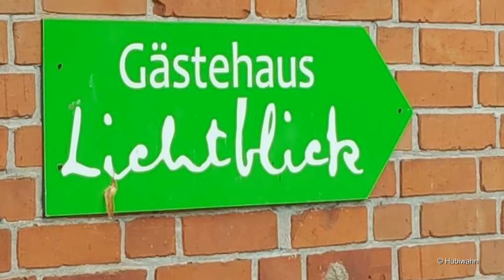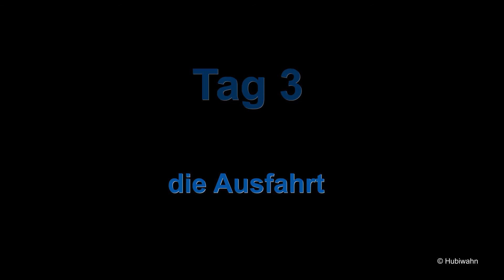IG Nord Abschlußtour 2016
Abschlusstour der Suzuki GS IG Nord an die Elbe